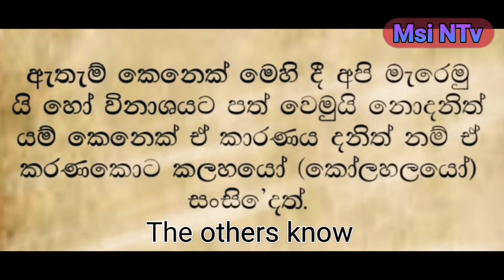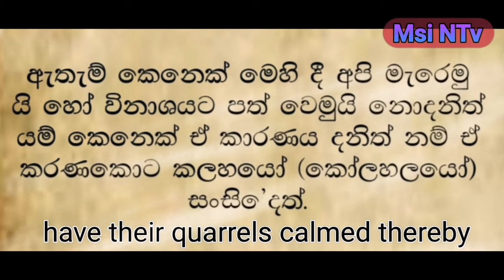ධම්ම පදය| යමක වග්ගය| 6 පරෙ ච න විජානන්ති.. | Dhamma padaya| Yamaka Vagga| 6 Pare cha na wijananthi..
පරෙ ච න විජානන්ති
මයමෙත්‍ථ යමාමසෙ
යෙ ච තත්‍ථ විජානන්ති
තතො සම්මන්ති මෙධගා.

Pare cha na wijananthi
Mayawettha yamamase
Ye cha tattha Wijananthi
Tato sammanti dhaga

'මේ කලහයෙහිදී අපි නැසෙමු’ යී කලහකාරී අන්‍යයෝ නො දන්නාහ. එහි යම් කෙනෙක් ‘අපි නැසෙමු’ යී දනිත් ද එයින් කලහයෝ සංහිඳෙත්.

"The others know not that in this quarrel we perish; those of them who realize it, have their quarrels calmed thereby"

සමාජයක එකිනෙකා විරසක වී රරණ්ඩු වනවා වෙනුවට සියලු දෙනා සමඟි වීම මගින් ප්‍රශ්න විසඳීමට, විසඳුම්  සෙවීමට හැකිය. එම නිසා සියලු දෙනා රණ්ඩු වනවා වෙනුවට සමඟිය මඟින් උත්තර සෙවීමට කටයුතු කරන්න.

Instead of fighting in a society where everyone is divided, it is possible to solve problems and find solutions by uniting all.  So instead of everyone fighting, try to find answers through unity.